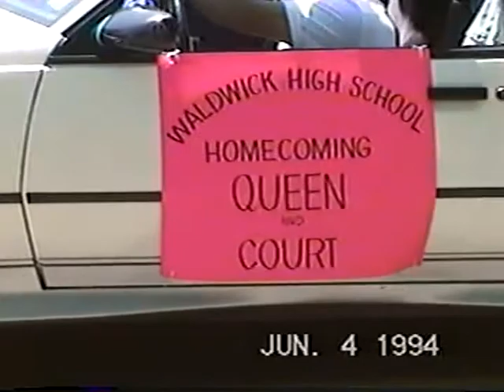Waldwick HS Parades and Band Concert 6 7 94